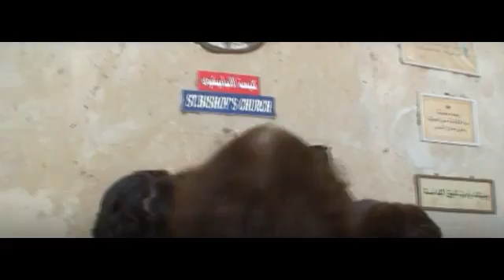Egypt Day 3 by Magisto